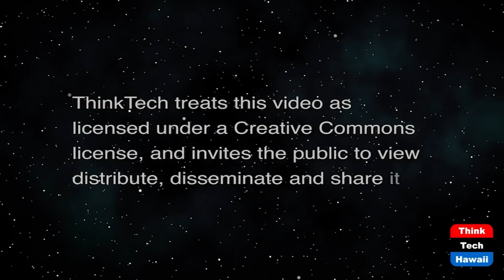What is a Jabong (Movement Matters)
Straighten Your and Your Kid's Posture ASAP.  The host for this show is Christine Lynders.

We all love Hawaii. That's a given. And here in the beautiful islands, there is such a thing as a Jabong! More importantly, there is a such a thing creating pain in people's necks, backs and shoulders and it's affecting people all over the world. This "thing" is called a smart phone, a tablet, or other portable device. While these things, in and of themselves, are not bad, the improper posture that adults and children are holding their bodies in is, in fact, bad. Staring down at devices for hours on end, over months and years will cause pain and dysfunction in the bodies of all folks, with children being more at risk as this abnormal position is being sustained in the young developing spine. The young spine is maturing in a position that is certain to create pain in the future. How do we know? Because Christine is treating youth in their teens and twenties with neck and back problems from poor posture. This show educates you on what proper posture is and how to correct it fast.